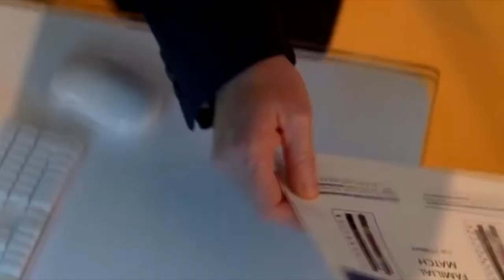Asi MURIO el RECONOCIDO ACTOR Luto en la TELEVISIÓN ! SUCEDIÓ HOY !